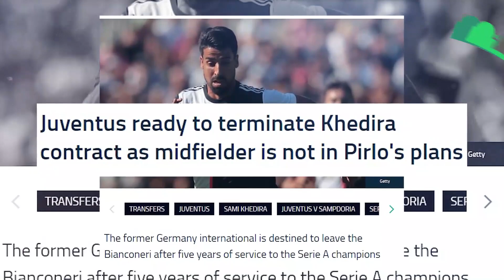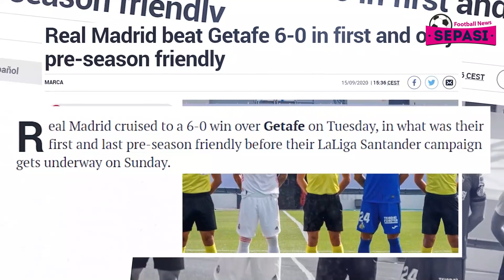Real Madrid Dan Inter Pesta Gol 🎉 Messi Kalahkan Ronaldo💥 Aubameyang Resmi Perpanjang Kontrak 🤝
Berita Sepak Bola Terbaru Hari Ini : Real Madrid Dan Inter Pesta Gol 🎉 Messi Kalahkan Ronaldo💥 Aubameyang Resmi Perpanjang Kontrak 🤝

Sepasi Football News Official Edisi 16 SEPTEMBER 2020 :
1. Resmi !! Aubameyang Perpanjang Kontrak di Arsenal
2.  Grealish Perpanjang Kontrak dengan Aston Villa
3. Barcelona Pastikan Arturo Vidal Segera Dijual ke Inter Milan
4. Gabung Barcelona, Pjanic Langsung Ungkit Kekalahan Telak dari Bayern
5. Pemain Barcelona Dilarang Tekel Lionel Messi Saat Latihan
6. Andrea Pirlo Terpilih Jadi Pelatih Terseksi di Liga Italia
7. Juventus Siap Putus Kontrak Khedira
8. Branislav Ivanovic Gabung West Brom
9. Real Madrid Gasak Getafe 6-0 di Laga Uji Coba
10. Pesta Gol,  Inter Milan Sikat Lugano 5-0
11. Chelsea Bangun Tim Hebat, tapi Liverpool Masih Lebih Kuat
12. Havertz Akui Liga Inggris Lebih Keras Dari Bundesliga
13. Belum Terima Tawaran AS Roma, Milik Tunggu Juventus
14. Striker AC Milan, Rafael Leao Positif COVID-19
15. Penghasilan Lionel Messi Kembali Kalahkan Cristiano Ronaldo
16. Belum Berhenti Berharap, Lionel Messi Pede Bisa Juara Copa America 2021
17. Pakai Nomor Punggung 8, Miralem Pjanic Suksesor Pas Andres Iniesta?
18. Smalling Bersiap Pulang ke MU